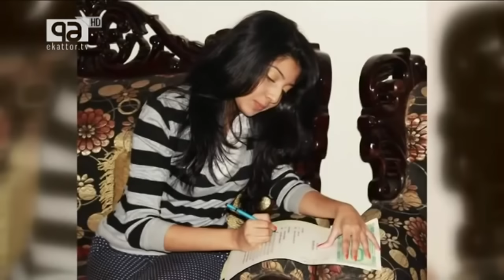পড়শী যখন গায়িকা থেকে নায়িকা